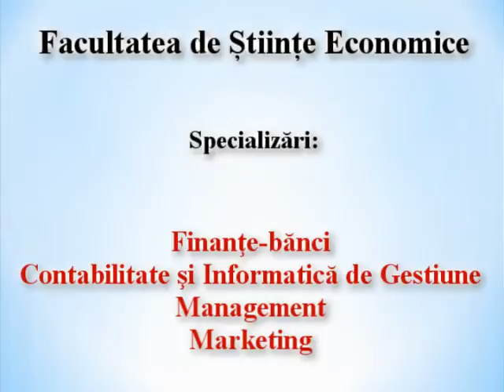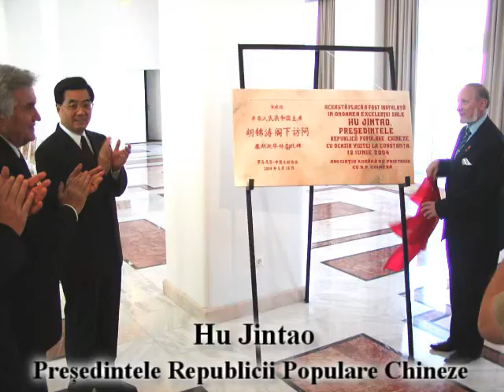Universitatea Andrei Saguna din Constanta